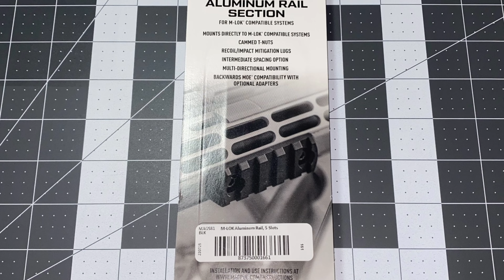MAGPUL - M-LOK - 1913 PICATINNY RAIL - 5 SLOT - ALUMINUM RAIL SECTION - QUICK LOOK!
The MAGPUL 1913 PICATINNY RAIL SECTION comes in 3, 5, 7, and 9 slot lengths.
This 5 slot rail section is nicely machined from Mil-Spec-anodized aluminum and takes up 1.5 M-LOK slots.
A good feature of the MAGPUL 1913 PICATINNY RAIL SECTION is it's beveled ends giving it a smooth snag free profile/feel when compared to other rails with more squared off ends.

This “QUICK LOOK!” is aimed at giving the viewer a similar look/comparison of the products as if they had the products in front of themselves looking the items over.
With internet purchases we can’t really go see, touch, or compare the products until we have purchased and received them.
This video may help those out that are interested in the products to see them in a few more angles along with some info to help with their research combined with the other in-depth reviews on YouTube!